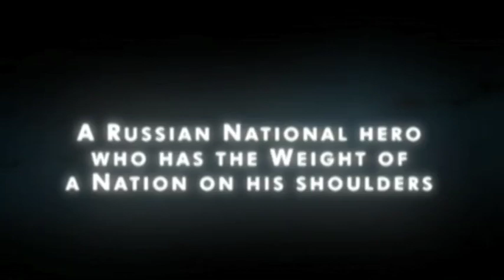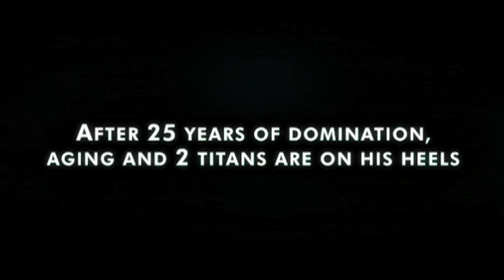PULLING JOHN TRAILER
'Pulling John' is the universal story of a champion, who after 25 years of success is now burdened with the inevitable transformation of aging. John Brzenk, the legendary armwrestler, who works as an airline mechanic by day must decide whether to leave the sport he was raised on or wait to be defeated by 2 up and coming titans. Voevoda from Russia, Bagent from West Virginia and Yoshi from Tokyo are the colorful characters who have been raised on the legend of John Brzenk. These men define themselves by not becoming champions but by defeating the legend that is known as Brzenk. In a philosophical and thrilling ride, 'Pulling John' culminates at the Zloty Tur Championship in Warsaw, where Bagent and Voevoda have the chance of their life, to dethrone the conflicted Brzenk.